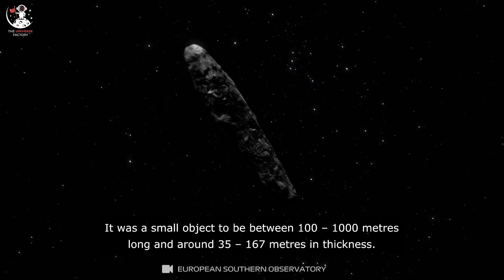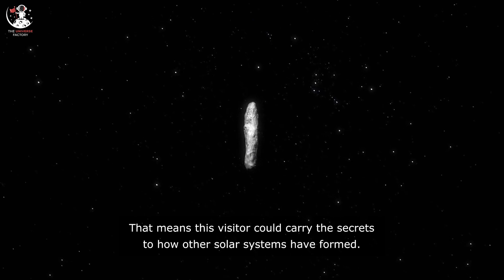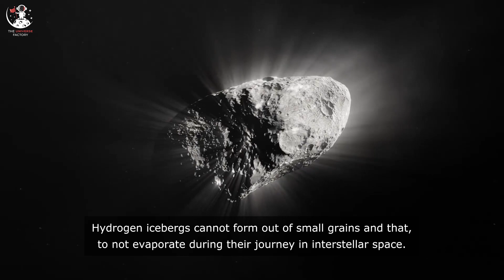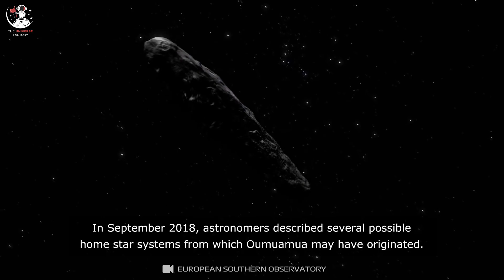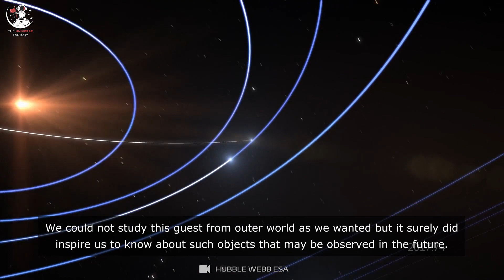THE STORY OF THE FIRST VISITOR FROM ANOTHER STAR SYSTEM | But is that an alien spaceship?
Few years ago, astronomers discovered an odd shaped object travelling in our Solar System. This was named as 'Oumuamua which was the very first interstellar object to travel in our solar system.

In this video, we will discuss about this nomad's mystery of origin. And also, we'll talk about alien spaceship sent by advanced civilizations from another star system.